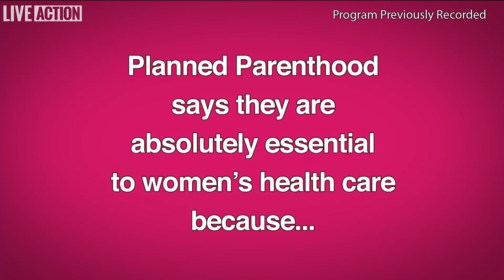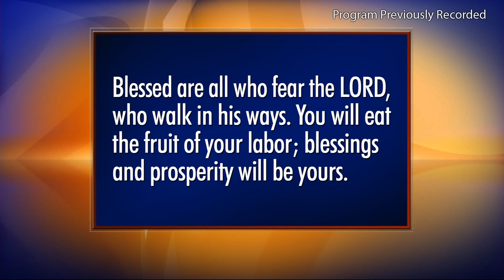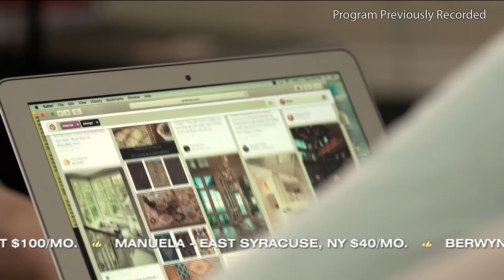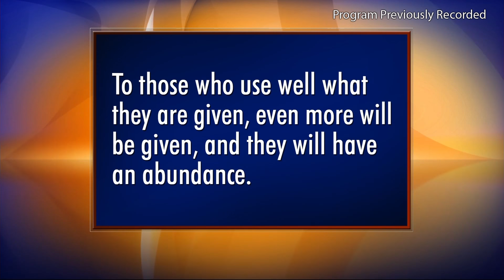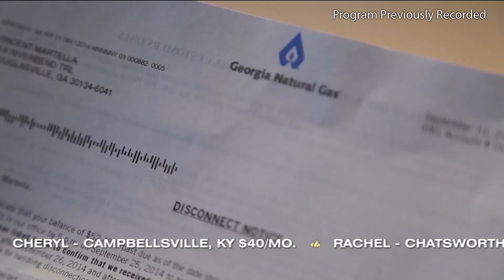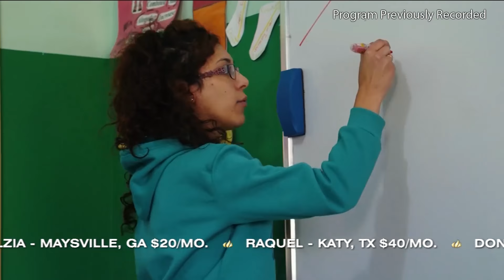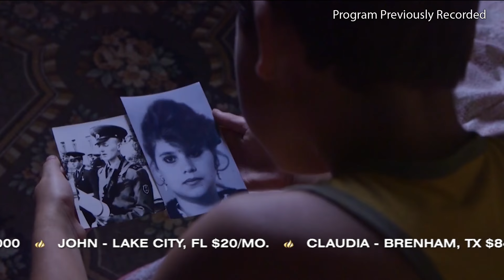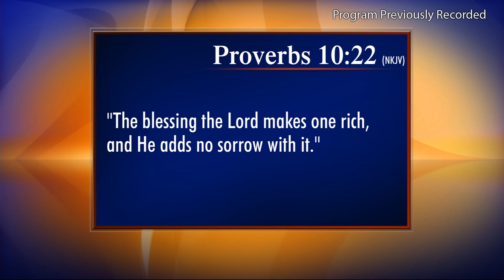The 700 Club - January 24, 2017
Scott can’t believe his own success story. He and his wife struggled to survive on welfare for years. Scott credits his surprising success to a life principle he and his wife Linda embraced years ago. Find out how it can help you too.